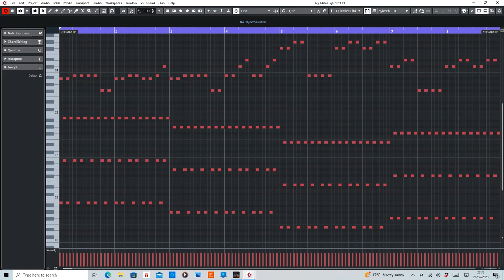Walhalla (Gouryella) MIDI Rearranged by De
MIDI section of Walhalla by Gouryella.

Purpose of this video is to help anyone interested in wanting to learn or create their own remix.

Equipment used:
Cubase Artist10
Sylenth1